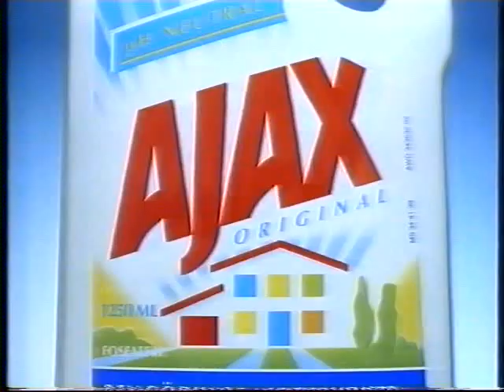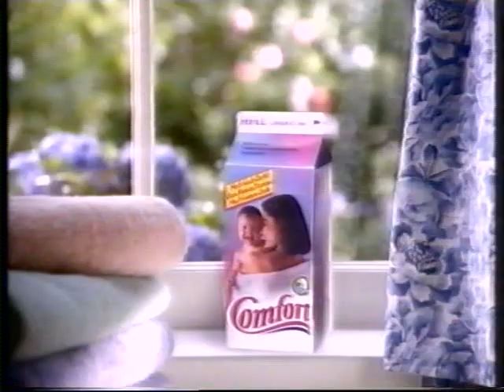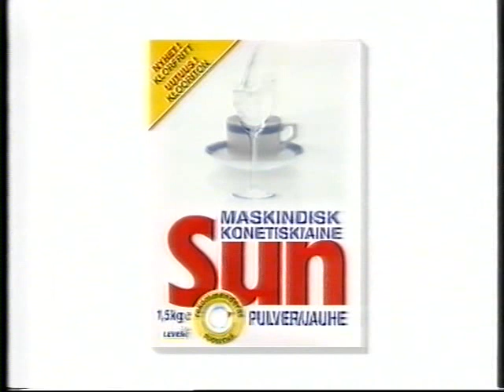TV4 Reklam 1994-01-16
Reklamblock från TV4 med trailer för Mode-TV och reklam för Via Refill, Libresse, Ajax, Femina, Comfort, Gevalia och Sun maskindisk. Från den 16e januari 1994.